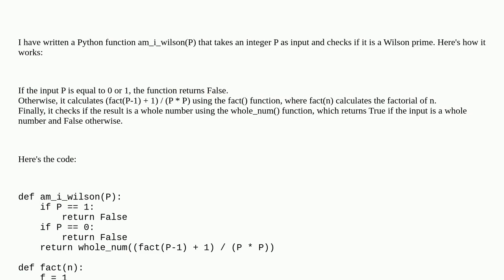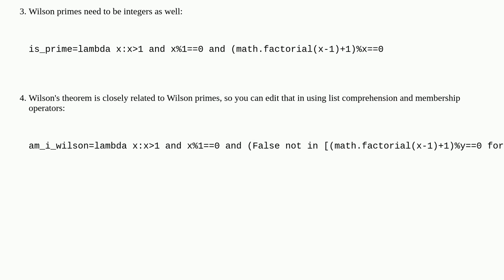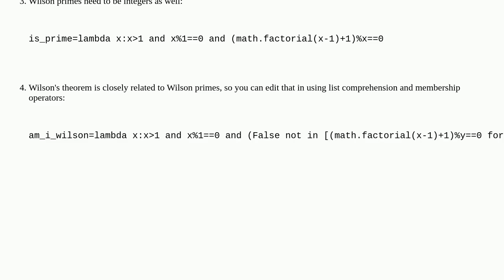Codereview: Checking if a Number is a Wilson Prime in Python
Checking if a Number is a Wilson Prime in Python

A special thanks goes out to the awesome community

  algorithm python